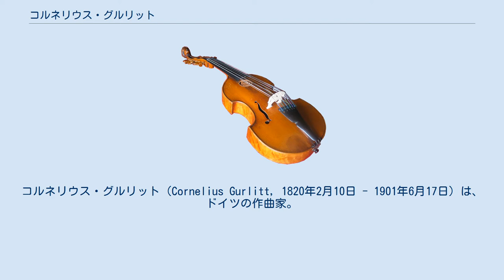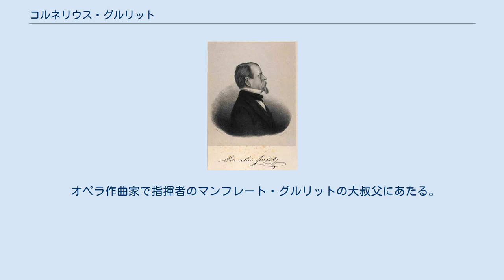コルネリウス・グルリット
コルネリウス・グルリット（Cornelius Gurlitt, 1820年2月10日 - 1901年6月17日）は、ドイツの作曲家。
 ホルシュタイン公国のアルトナに生まれ、カール・ライネッケの父ヨハン・ルドルフ・ライネッケに音楽を学んだ。
後にライプツィヒ音楽院でライネッケの同級生になった。
17歳で公開演奏を行い、そのときの評価によってコペンハーゲンに赴くことになった。
同地ではクリストフ・エルンスト・フリードリヒ・ヴァイセ (C.E.F. Weyse) らにピアノやオルガン、作曲を師事、またニルス・ゲーゼの面識を得て、生涯の親交を結んだ。
1842年よりコペンハーゲン近郊のヒルシュホルム (Hørsholm) に4年間滞在。
その後ライプツィヒに戻り、それから兄ルイスが絵を学んでいたローマに渡った。
サンタ・チェチーリア国立アカデミアより名誉会員に選ばれ、1855年に音楽教授の称号を得て同アカデミアを修了。
アルトナに戻り、アウグステンブルク公の3人の姫君の家庭教師を務め、1849年にデンマーク・プロイセン・オーストリア帝国の間で第一次シュレースヴィヒ＝ホルシュタイン戦争が勃発すると、デンマーク陸軍軍楽隊の指揮者を務めた。
 歌曲やピアノ曲から、カンタータ、歌劇、交響曲までおびただしい数の作品を残しているが、今日ではピアノの初心者のために書かれた、サロン・ピースの形をとる一連の練習曲がかろうじて知られているに過ぎない。
ほかに「おもちゃの交響曲」や6手のためのピアノ曲などがある。
 オペラ作曲家で指揮者のマンフレート・グルリットの大叔父にあたる。